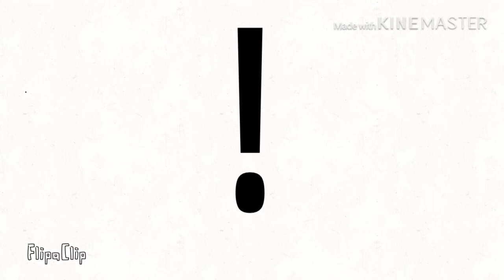Hayden toons compassion episode 4: When awesomeness collides